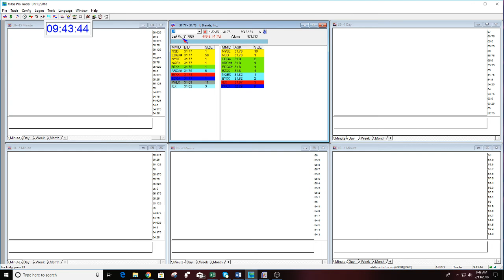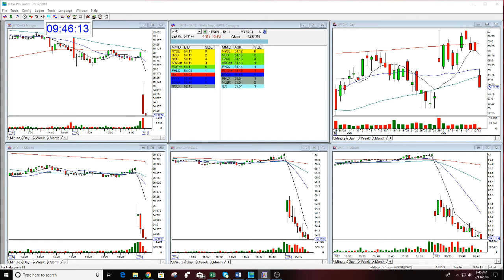The Stock Swoosh Show Live Trading Room-7-13-2018